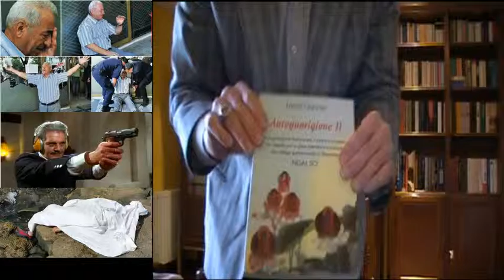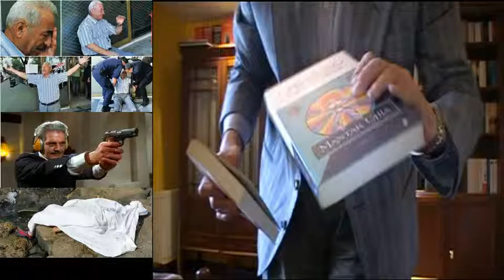I temi del giorno: Tagli alle pensioni italiane morto Omar Sharif nuovo video blog di YouTube!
I temi del giorno: Tagli alle pensioni italiane morto OmarSharif nuovo video blog di YouTube! Grecia, Tsipras: il 5 luglio referendum su proposte dei creditori: a mezzanotte Cenerentola rivivrà? Che cosa succede se la Grecia esce dall'euro? Rublo Si o No La Grecia esce dall'euro per entrare nel Rublo? SanTenChan ritorna a parlare dell Europa della crisi Ellenica e del Bi e del Ba La Grecia fuori dall' Euro. Europa si spacchera in due. Grecia: Uscire dall' euro e dichiarare il default ? A quale prezzo, poi? San Ten Chan parla ancora una volta del Bì e del Bà cazzeggio times San Ten Chan in questo nuovo video parla del bi e del ba e saluta il suo pubblico Il Captain San Ten Chan ritorna a parlare del Bi e del Ba ancora una volta ! San Ten Chan parla dei problemi dell' imigrazione e degli sbarchi clandestini! San Ten Chan parla del bi e del ba ancora una volta trattando le notizie di attualità! Rimanere od uscire dall' Euro? Ma con quale classe politica ed economica poi! Le origini del Signoraggio Bancario nella economia delle società cristiane medioevali e rinascimentali! Tema del giorno: sovrania monetaria guerra in Ucraina e la politica e l' economia in Italia; scusate tanto se è poco! Il Patto del Nazareno e gli altri patti della politica italiana: commenta San Ten Chan ! Marco Travaglio litiga con Santoro e lascia lo studio di Servizio Pubblico in diretta TV Beppe Grillo Tomas Milian Bombolo e Giorgio Bracardi tutti mandando a fanculo! Hanno mandato a fanculo Beppe Grillo a Genova lui che mandava gli altri a fanculo! Il Captain San Ten Chan parla di politica e da dei suggerimenti a Marco Travaglio! San Ten Chan chiacchiera di nuovo di cose nuove! Talking again of new things! San Ten Chan conversa ancora una volta con tutte e tutti voi del bi e del ba! San Ten Chan domanda Ma quando si vota E si ricorda del Grande Giorgio Bracardi! Ten Chan risponde a delle domande sulla politica Italiana e chiede cosa ne pensiate delle prossime elezioni! San Ten Chan commenta come Renzi ed i politici del 3º mondo parlano male in inglese! San Ten Chan chiacchiera ancora con voi senza consultare i temi più ricercati su Google Trend! Ten Chan vi parla dal vivo! San Ten Chan chat at you from LIVE! San Ten Chan parla dei suoi vestiti della politica e di altre cose ancora! San Ten Chan greets you and express some thoughts. SanTenChan commenta le ultimissime battute di Beppe Grillo sulla vivisezione e sull' "andare oltre Adolf Hitler" San Ten Chan commenta la notizia i Marò urlano alle istituzioni della Republica Italiana di non abbandonarli al loro ingrato destino! San Ten Chan commenta notizia: a rischio violenza Mondiali di Calcio 2014 San Ten Chan analizza il fenomeno della violenza nel calcio, nello sport e negli stadi! San Ten Chan ha trovato una spiegazione al Giorno dei Quattro Papi Il Capitan San Ten Chan commenta il giorno dei quattro Papi SanTenChan commenta il cazzo sfuggito a Papa Francesco